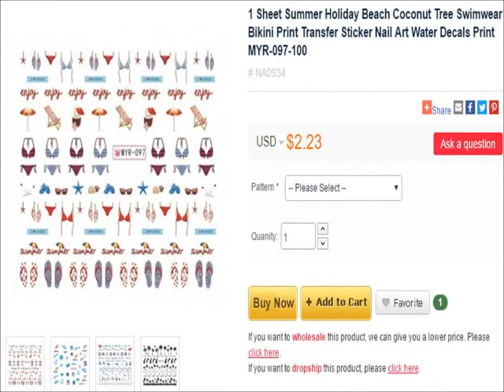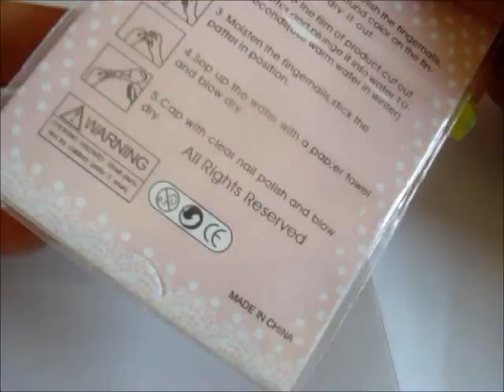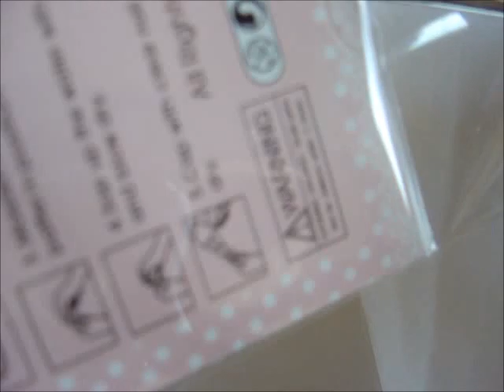Summer holiday water decals - Lady Queen Review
✿ Seguimi sul BLOG per review, scoprire di più sulle nail art e altro!